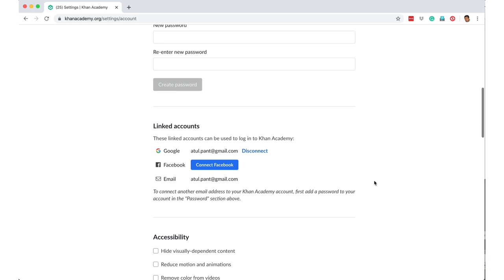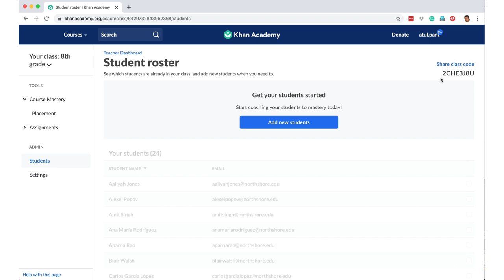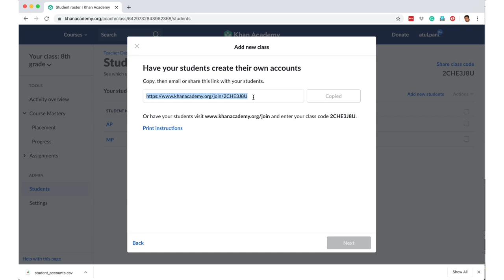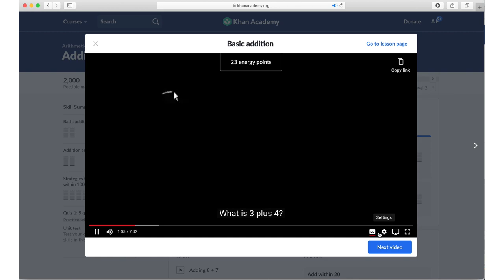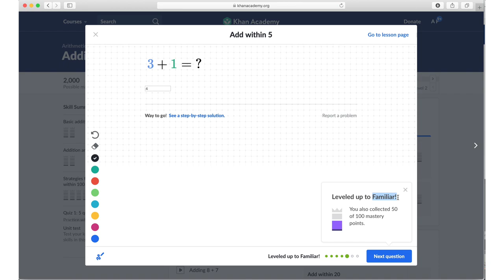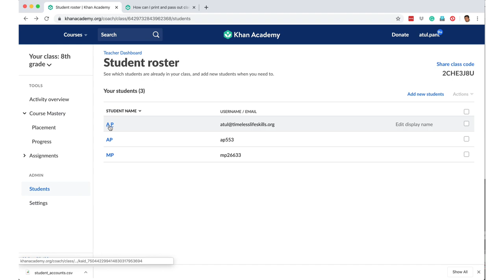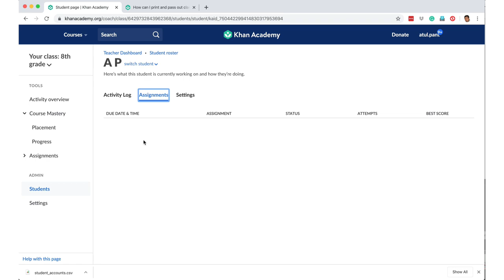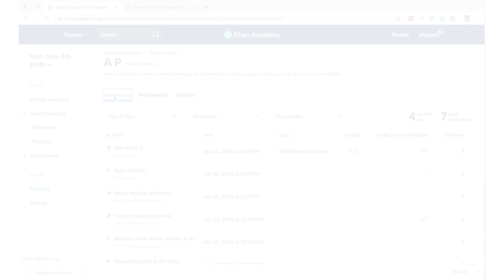How and Why Teachers Should Use Khan Academy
In this video, we look at Khan Academy, which is a great resource to learn school level subjects. Khan Academy is particularly useful for learning math and science because it not only has explanatory videos, it also offers tons of practice questions on these subjects.

Teachers can use the powerful learner analytics of Khan Academy to provide more personalised teaching to their students. They can create a class, assign work to their students and monitor their students' progress, including getting insights into where the students are getting stuck.